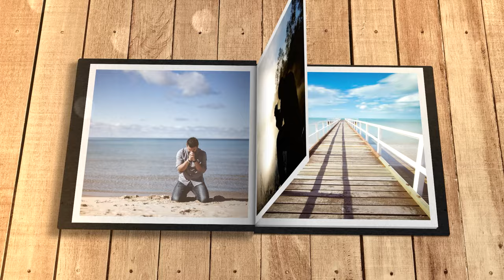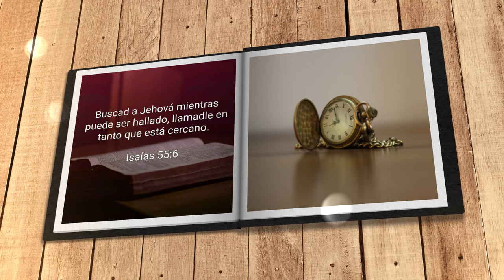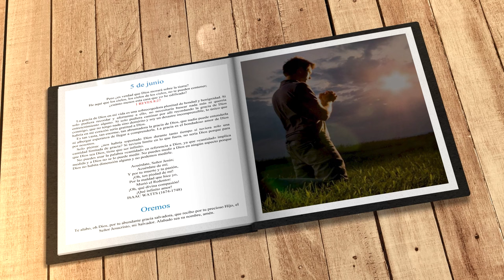Mi búsqueda diaria (5 de junio)